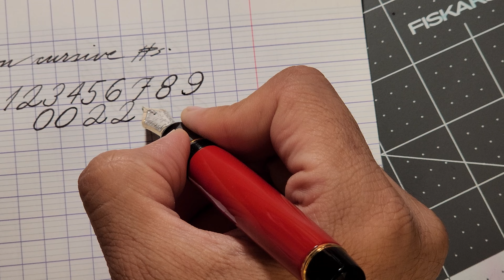Practicing Cursive Numbers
My practice session with cursive numbers and my take on each number. They are tricky.